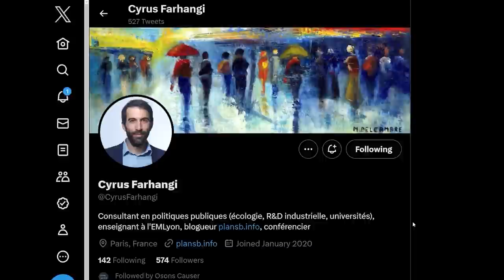Énergie : les politiques nous envoient dans le mur. Avec Cyrus Farhangi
De l'essence au gaz des chaudière en passant par l'électricité, l'énergie est une des bases les plus vitales de nos économies. Quand ses prix flambent, ça fait mal. Comment nous assurer l'accès à assez d'énergie, pas trop chère, et qui ne détruit pas le climat ?

On en parle avec Cyrus Farhangi,   @plansb5415  consultant spécialiste en limites planétaires, et l'un des modérateurs de la page Facebook de Jean-Marc Jancovici.

Notre livre, l'Avenir de l'énergie, est disponible en librairie et sur les principales librairies en ligne, par exemple chez :
L'idéal restant bien sûr de le prendre chez un petit libraire, mais on en a pas tous un à côté :)

Plan de la vidéo :

00:00:00 introduction
00:02:01 pourquoi l’énergie c’est si important pour nos vies ?
00:05:10 nucléaire VS renouvelables : le débat miné en France dont il faut sortir par le haut
00:10:48 les grandes positions politiques sur l’électricité : ça fait peur
00:16:00 l’électricité bas carbone et pas chère : vitale pour réussir la transition
00:25:01 quelques idées reçues sur les renouvelables
00:59:54 quelques idées reçues sur le nucléaire
01:23:18 la transition énergétique, est-ce que c’est pas perpétuer le capitalisme ?
01:28:28 Réindustrialisation européenne, protectionnisme écologique, nouvelles dépendances géopolitiques
01:42:10 Conclusion

NB : on parle assez librement dans cet entretien. Quelques petites erreurs se sont glissées dans certains chiffres. Par exemple à Bure, les déchets seront à des centaines de mètres, mais la couche d’argile essentielle au confinement en fait quelques dizaines (au dessus et au dessous). N’hésitez pas à regarder nos vidéos sur chaque thème ou à lire l’Avenir de l’énergie pour les éviter ;)